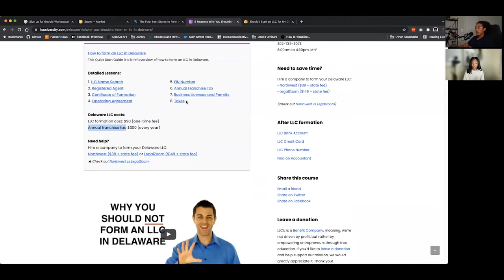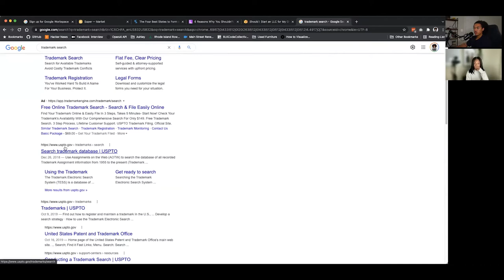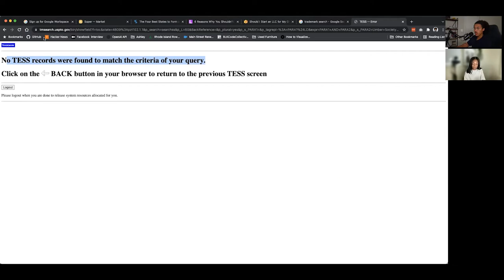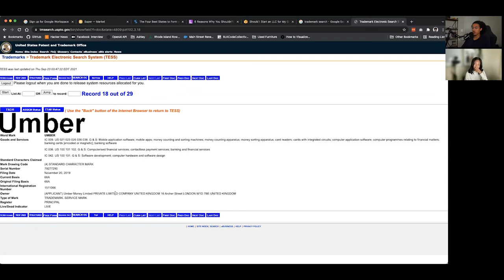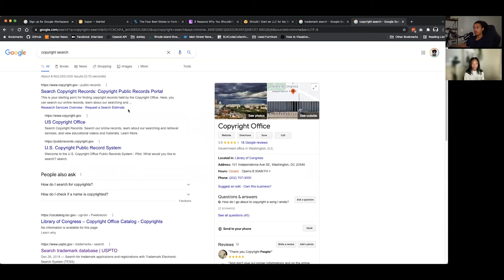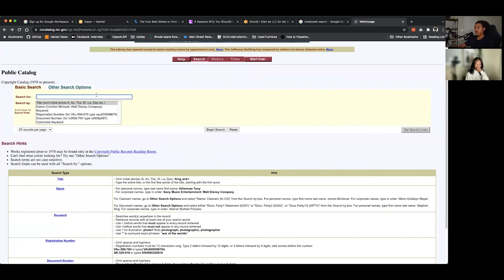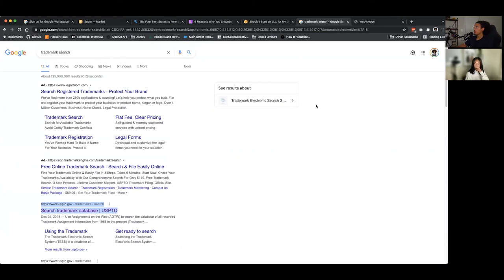$50k in 100 Days - Day 3 | Trademark vs Copyright Search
Before you file for an LLC or tax classification, it's useful to do a few trademark and copyright searches around your name and idea to make sure you won't run into any legal hiccups. In this meeting, Nicole and I demonstrate searching trademark and copyright searches.

 @nicole . young and I have challenged ourselves to make $50k in 100 days with the design and tech skills we both have cultivated over our careers. We share goals of financial freedom, autonomy, and making a  positive impact on our community. We also believe that we won't make any meaningful progress unless we take a risk, start somewhere, and hold ourselves accountable in the process.

That's why we have decided to take you along the journey as we explore what it's like to venture into entrepreneurship. We will continue to share every aspect of our process, including our frustrations and failures as we continue to learn, grow, and build in public.